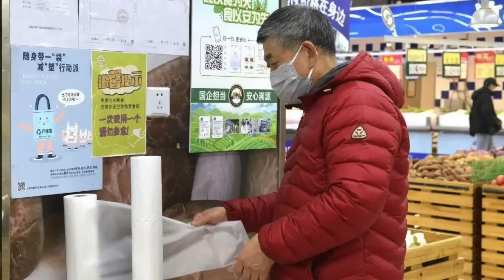【中国SDGs】低賃金労働搾取を無くそうって言うけど…439